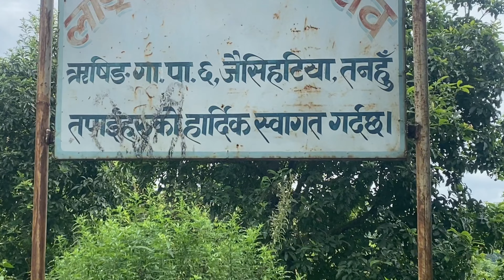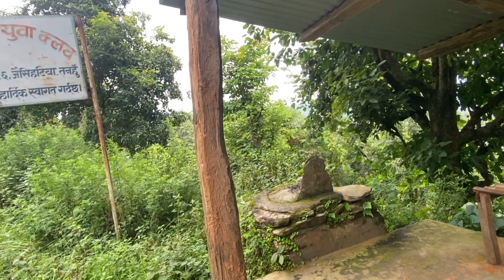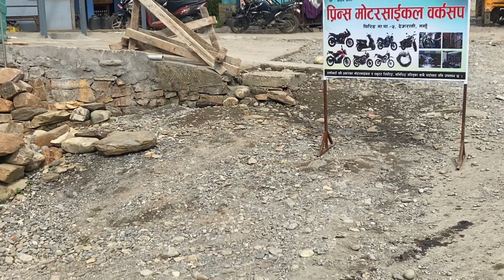Pokhara Pugiyo Karidor ko Short Bato Hundai Nawalpur To Pokhara (Part 3) Tanhun Ko Pahadi Bato Vlog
Pokhara Pugiyo Karidor ko Short Bato Hundai Nawalpur To Pokhara (Part 3) Tanhun Ko Pahadi Bato Vlog thamansing gurung vlog #2080